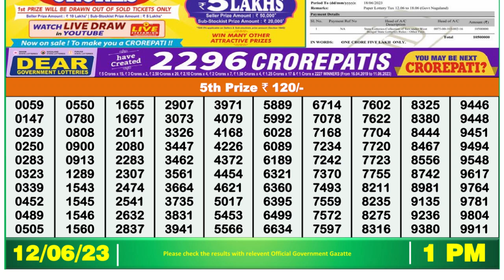🔴 Lottery Sambad Live 01:00pm 12/06/2023 Morning Nagaland State Dear Lottery Result Pdf Download